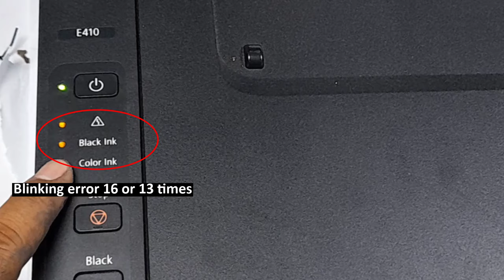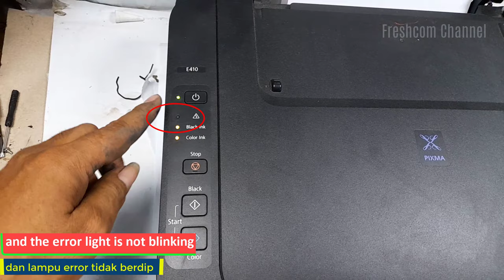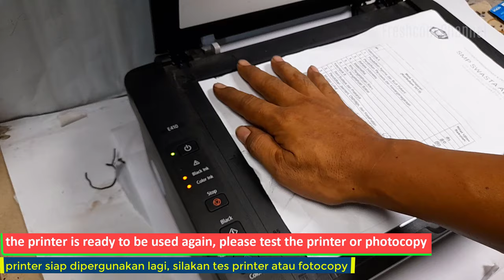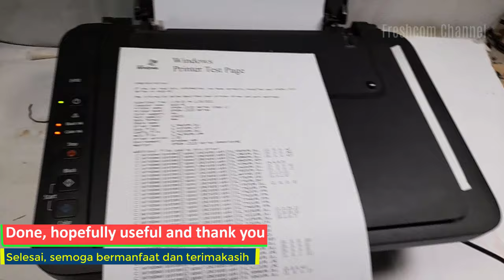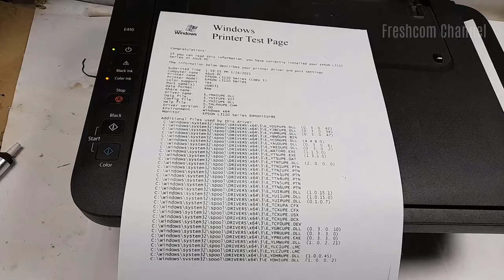Canon E410, MG2570S | Error 1688 or 1684, Blinking 16 or 13 times The following ink may have run aut